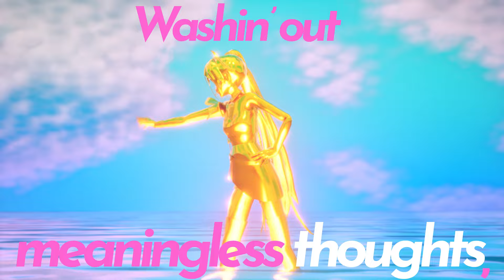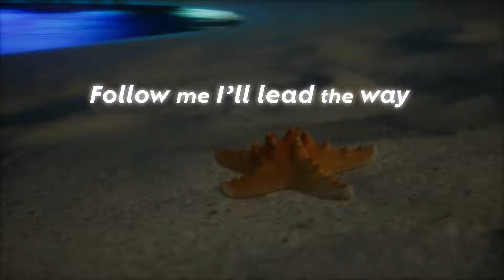IA GLOWB - REZONA , Into the night[feat.HIPPI]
⭐️IA GLOWB SNS⭐️

Over 1 billion views. Today, “IA” the virtual artist goes global as “IA GLOWB” the AI artist on her 10th anniversary.

Having over 1 billion views on related videos, and attracting more than 30,000 people in the world tour of 12 cities around the world, “IA” the virtual artist goes global as “IA GLOWB” the AI artist on her 10th anniversary. And today, she is releasing two songs, “REZONA” and “Into the night” simultaneously.

"IA" has experienced many overseas performances and event appearances, and the fan community has grown all over the world. In addition to these activities as "IA", the ever-evolving AI artist "IA GLOWB" was born in order to be more active globally on this memorial 10th anniversary,

The digital single "REZONA" being delivered today has become a regular at ULTRA MUSIC FESTIVAL in each country, and "KSUKE", one of Asia's leading DJs, was in charge of composition and sound production. Also "Into the night” released on the same day,, gu^2, who is active globally as a DJ and TrackMaker, and virtual artist “HIPPI”, a bilingual singer-songwriter familiar with IA, wrote the lyrics and composed the song, and also participated as a vocalist.

Moreover, we have released a special music video that connects "REZONA" and "Into the night" on IA GLOWB's Youtube channel, so please have a look as well.

【about IA GLOWB】
30k audience for the world tour held in 12 cities.
”IA” the virtual artist goes global as “IA GLOWB” the evolving AI artist in the 10th anniversary (Aug 17, 2022)

【about IA】
IA debuted in 2012 as a virtual artist with a soul. A uniquely talented virtual artist with incredible performance and singing abilities. IA has released 9 singles and 8 albums to date. Song contributors include big name artists such as SUGIZO (LUNA SEA / X Japan), Shinichi Osawa (MODO GROSSO), KOHH, TeddyLoid and MINMI.

In 2015, she held her first solo live, PARTY A GO-GO, with the theme of co-starring virtual and real artists. This live show was a spectacular success both at home and abroad, and as a result, it ended up developing into a world tour in 12 cities such as Los Angeles, New York, London, Shanghai, Hong Kong, Mexico City, Costa Rica, Melbourne, Montreal, Chile, and Madrid with a total of over 30,000 attendees. In addition, her film concerts were featured in more than 300 cities around the world. She also appeared at the BILIBILI MACRO LINK music festival held in Shanghai. The number of simultaneous global viewers reached over 720,000.

In 2018, a musical live show ARIA was announced. The show blended music, art and technology to create a new form of entertainment shows. The show started at a digital art festival in Enghien-les-Bains, France, and was a success in Japan and the United States.

IA was appointed to be the first executive committee of the 2018 IOI (International Olympiad in Informatics), which was held in Japan and involved over 87 countries. She was also the AI attendant for JR East, and the image girl for the largest car racing event in Japan - the SUPER GT.

IA’s voice is generated with voice synth software based on anime song legendary artist, Lia. IA’s voice bank was a number 1 hit on Amazon rankings on its release week, which was highly acclaimed by both the industry and fans. IA’s voice is available in the VOCALOID™3 Library (IA – ARIA ON THE PLANETES and IA ROCKS) and the CeVIO Library (Japanese Talk Voice / English Song Voice).

IA related videos has generated over 300 million views, with the latest song Conqueror generating over 20 million views. IA, with futuristic unmatched presence and character, is rocking the scene across the globe.

[Achievements]
- Image girl for largest car race in Japan, SUPER GT (2013, 2014)
- Insert song for Mekakushi Actors (Anime / 2014)
- World Tour in 12 cities PARTY A GO-GO (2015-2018)
- PARTY A GO-GO screening in 300 cities totaled 90,000 attendees (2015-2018)
- Appeared in BILIBILI MACRO LINK 2017, generating 720,000 real time views (2017)
- Musical & Live Show ARIA (2018)
- Appointed to be the first executive committee 2018 IOI (International Olympiad in Informatics) which was held in Japan and involved over 87 countries (2018)
- Appointed as attendant by JR East for Annai Minnade Sodateyo Project (2019)
- DJ and live performance at technology and music festival Inofes 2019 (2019)
- Performed at Vtuber variety & live band program VILLS for Nihon TV / Chukyo TV (2020)

RELEASE INFO
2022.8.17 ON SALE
IA GLOWB "REZONA"

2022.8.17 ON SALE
IA GLOWB / HIPPI "Into the night"